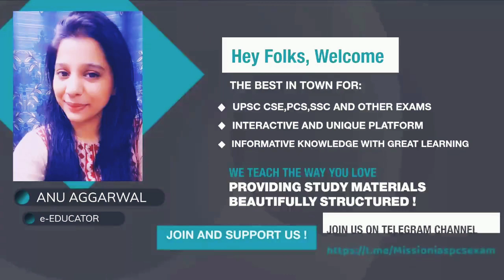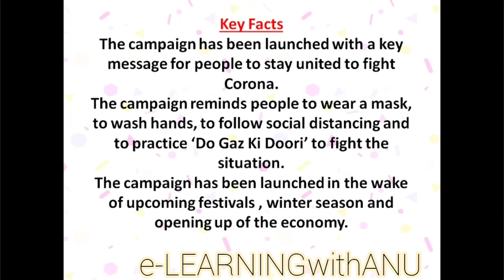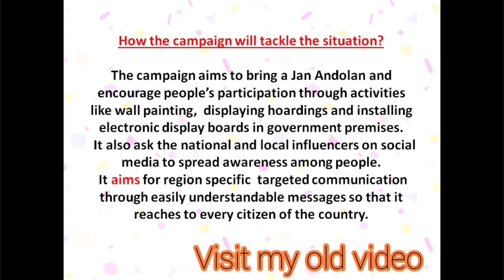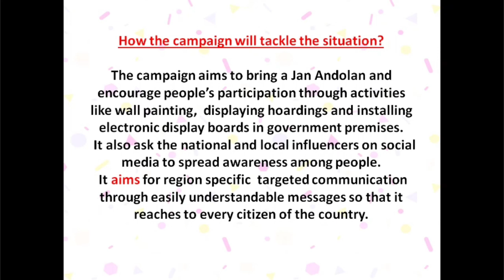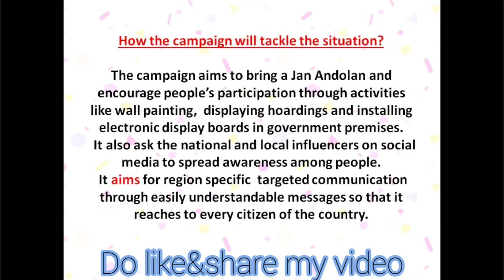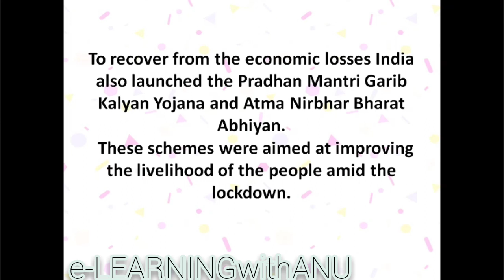PM Modi Launched Jan Andolan Campaign for COVID-19 Appropriate Behavior || e-LEARNING with Anu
HYE EVERYBODY
PLEASE VISIT TO MY CHANNEL FOR DAILY UPDATE
THIS VIDEO IMPORTANT  FOR VARIOUS EXAMS:
VISIT MY THIS PLATFORM ALSO:-
my telegram channel name is:- UPSC,PCS,SSC MISSION...👍
FB PG:- Anu Aggarwal Educator